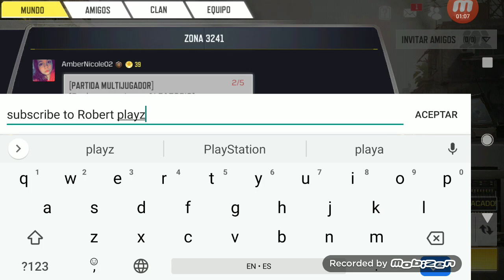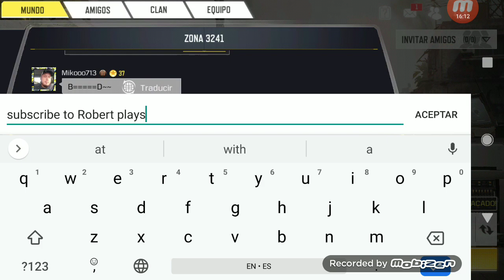See me now